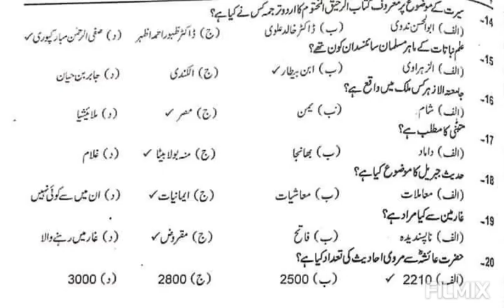Ppsc Provincial Management Service paper 2009